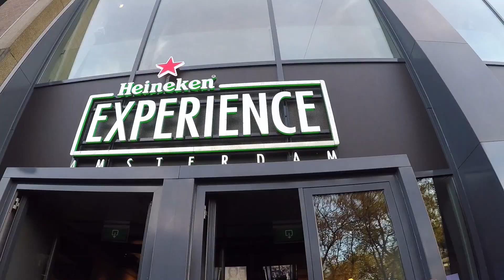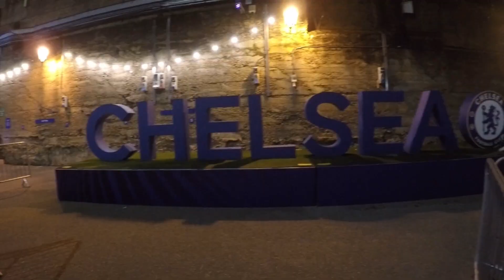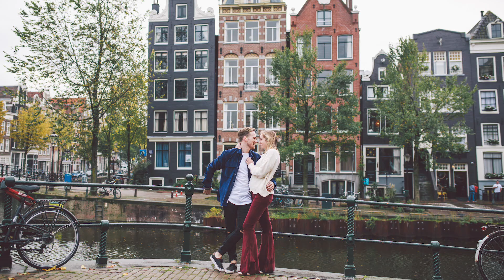Europe Recap | Paris, Amsterdam, & London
Here's a video of our trip to Europe right after getting engaged! We were gone for 2 weeks and went to Paris, Amsterdam, and London. We loved Amsterdam the most BY FAR. The people were great, the canals were stunning, and biking everywhere was so much fun! OH and definitely the stroopwafels. Enjoy!